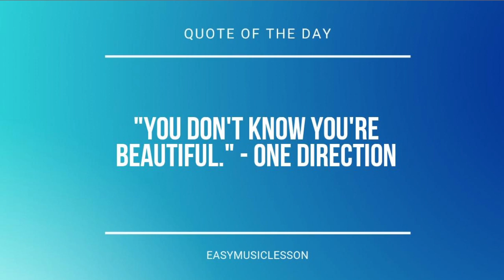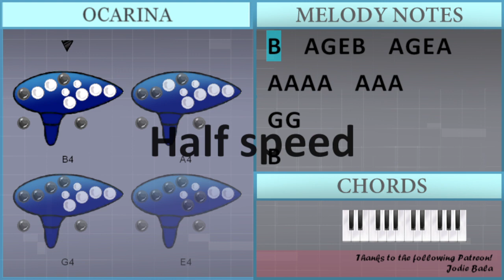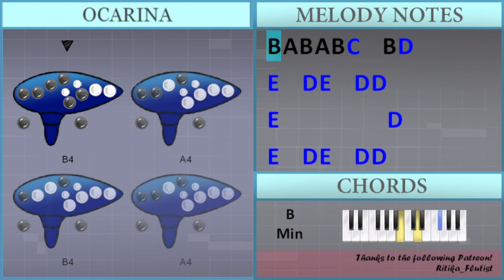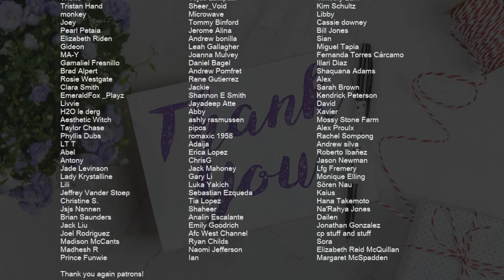SUPER EASY: How to play I'm Not Here To Make Friends by Sam Smith on Ocarina (Tutorial)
Comment and let us know how the videos have helped you. It keeps us going! :)The easiest way to learn how to play I'm Not Here To Make Friends (SUPER EASY) by Sam Smith on the ocarina. It's a ocarina tutorial for I'm Not Here To Make Friends (SUPER EASY) by Sam Smith.

EasyOcarinaLesson teaches you to play the your favorite instrument, through easy and simple animation so that you too can learn how to play I'm Not Here To Make Friends (SUPER EASY) by Sam Smith on the ocarina easily. A ocarina tutorial with visual animation graphic.

Chords of  arrangement:
E Min 7   A Min 7   C Maj 7   B Min   E Min 7   A Min 7   C Maj 7
B Min   E Min 7   A Min 7   C Maj 7   B Min   E Min 7   A Min 7
C Maj 7   B Min   E Min 7   A Min 7   C Maj 7   B Min   E Min 7
A Min 7   C Maj 7   B Min

Melody notes of :
B4   A4 G4 E4 B4   A4 G4 E4 A4
G4 G4
B4
A4 G4 E4 B4   A4 G4 E4 A4
A4 A4 A4 A4   A4 A4 A4
G4 G4
D4 E4 E4 B3 D4 E4 E4
B4 A4 B4 A4 B4 C5   B4
B4 A4 B4 A4 B4 C5   B4 D5
E5   D5 E5   D5 D5
E5           D5
E5   B4 A4 G4 E4 D5
A4 G4 E4 B4 B4 G4 A4 G4 E4 G4 A4 G4
A4 G4 E4 B4 B4 A4 G4 A4